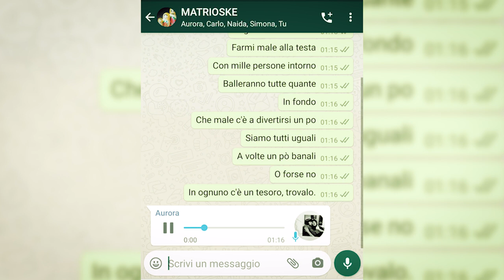DORSO - (RAW FILES #5) MATRIOSKE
Dall'inizio della quarantena Dorso ha cominciato a pubblicare sul suo Instagram delle canzoni scritte e realizzate da lui in isolamento.
Senza produttori, senza studio di registrazione, senza mix e senza mastering.
Si chiamano Raw Files, perché sono essenzialmente bozze di brani, idee, ritornelli, che vengono rese pubbliche ancora allo stato grezzo (e di solito accompagnate da brevi video in cui lo stesso Dorso si divertiva a rimontare immagini tratte dai cartoni animati che hanno scandito la sua infanzia). È proprio dopo uno di questi video che Dorso ha ricevuto un messaggio dalla danzatrice e coreografa Aurora Costanza che ispirata da un brano di Alessandro aveva creato una coreografia. Da lì l'idea di fare un video diverso per l'episodio numero 5 di Raw Files. Il primo a uscire anche su YouTube.
Aurora ha coinvolto 30 danzatori da varie parti d'Italia e del mondo e una cosa nata così, senza pensarci e per sconfiggere la noia, è diventata un progetto vero e proprio.
 Un ponte invisibile tra persone sconosciute ma legate tra loro dal momento storico incredibile che stiamo attraversando.

Coreografia: Aurora Costanza
Montaggio: Luca Masiello
Tutto il resto: Alessandro 'Dorso' Depalma

Aurora Costanza
Carlo Modena
Naida Oliva
Simona Varasano
Piera Petrocelli
Francesca Conte
Adela Maharani
Elisa Betta Fella
Rosaria Fagnano
Rosa Pontrandolfi
Greta Ierone
Claudia Liuzzi
Marco Venturi
Maria Teresa Rizzi
Claudia Carpintero Castellari
Laura Martin Rey
Emma de la O Callejo
Rociío Barriga López
María José Casado Díaz
Ana Fernández Melero
Mariona Jaume Camps
Elisabet Romagosa
Irene Barrera García Martin
Marta Bonilla Hernández
Rocío Peluaga
Julia Cano Ordás
Pablo Navarro Muñoz
Luna Sánchez Arroyo
Javier De La Asunción Soto
Júlia Estalella Viader
Claudia Bosch Fernandez
Narcís Estalella Viader
Marta Santacatalina